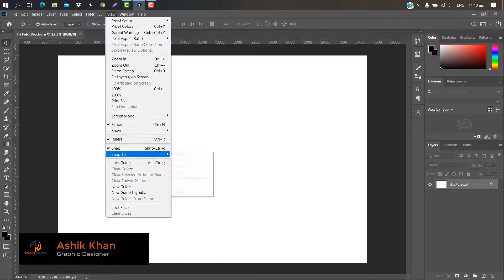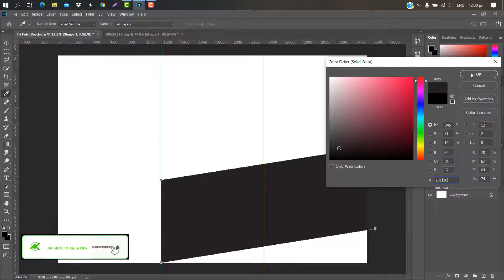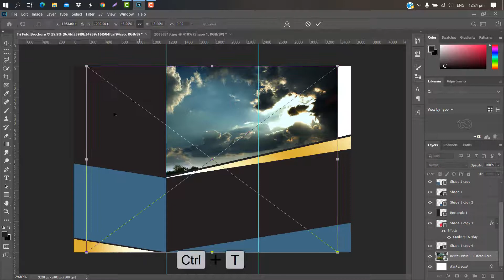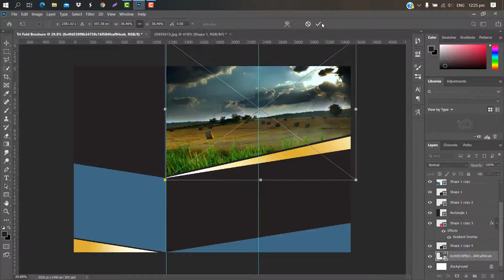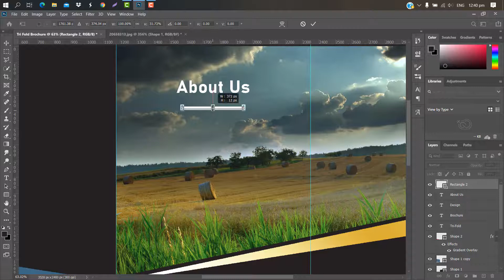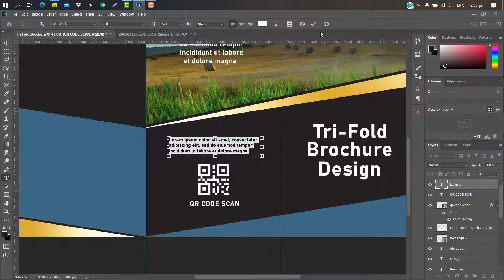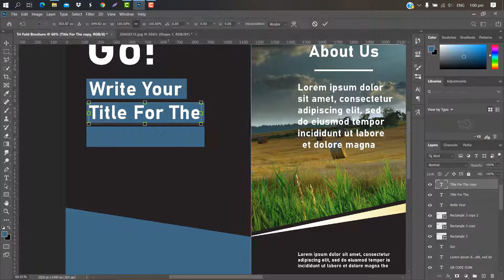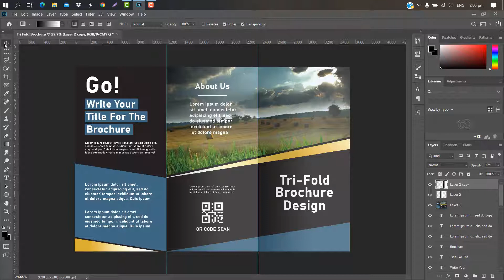Tri fold Brochure Design - Photoshop cc Tutorial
Hello Everyone,
In this tutorial, I will show you how can you design a Professional Tri Fold Brochure  in Photoshop.